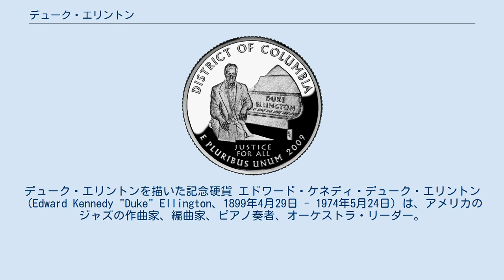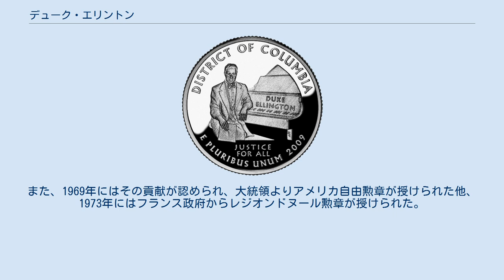デューク・エリントン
デューク・エリントンを描いた記念硬貨 エドワード・ケネディ・デューク・エリントン（Edward Kennedy "Duke" Ellington、1899年4月29日 - 1974年5月24日）は、アメリカのジャズの作曲家、編曲家、ピアノ奏者、オーケストラ・リーダー。
 「デューク（公爵）」というニックネームは、子供の頃から自然な優雅さ、身嗜みを身に付けきちんとした服装をしていたことから、友人によって付けられた。
 1899年、ワシントンD.C.で生まれる。
父親は、著名な白人医師ミドルトン・カスバートの執事であり、時々ホワイトハウスへの仕出し業も行っていた。
小学生の頃からピアノを習い始め、ハイスクールでは校内のパーティでピアニストとして活躍していた。
同時期に音楽教師から高度な作曲理論を学び（私の音楽に対する勉強は、GフラットとFシャープの違いを学んだことからはじまったと回想している）、1916年にピアニストとしてデビューした。
 その後ニューヨークに進出し、1927年にニューヨーク市マンハッタン区ハーレムにて高級ナイトクラブ「コットン・クラブ」を経営していたオウニー・マドゥンがデューク・エリントンとバンド契約に至る。
マドゥンの考え方は、コットン・クラブのお客は全員裕福な白人、演奏するのは黒人ジャズメンというものだった。
 エリントンの楽団は、カウント・ベイシー、ベニー・グッドマン、グレン・ミラー、フレッチャー・ヘンダーソン、スタン・ケントンらの楽団とともに、一大スウィング・ブームを巻き起こした。
彼は1930年代から第二次世界大戦後にかけて、「A列車で行こう」（作曲はビリー・ストレイホーン）や「キャラバン」など、ジャズのスタンダード曲を世に送り出した。
 1964年に新潟市で新潟地震が発生した際に日本公演を行っていた。
地震の被害を知ったエリントンは次に予定されていたハワイ公演の予定をとり消して東京厚生年金会館にて震災に対する募金を募ったコンサートを開催した。
その後コンサートの純益である96万円が新潟市に贈られ、再来日した1966年には新潟市より国際親善名誉市民の称号が贈られた。
エリントンは1974年に75歳で死去した。
 エリントンが亡くなったのちも、彼が立ち上げたオーケストラは存続しており、2008年にも日本公演をしている。
2009年、コロンビア特別区から、エリントンとピアノをあしらった25セント記念硬貨が発行される。
アフリカ系アメリカ人が硬貨に描かれるのはこれがはじめて。
 受賞歴としては、映画『或る殺人』の音楽でグラミー賞3部門を獲得したほか、合計9回グラミー賞を獲得している。
また、1969年にはその貢献が認められ、大統領よりアメリカ自由勲章が授けられた他、1973年にはフランス政府からレジオンドヌール勲章が授けられた。